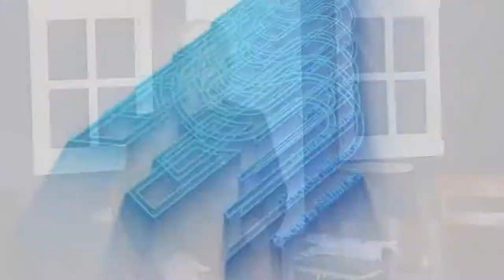009 La señal del pacto